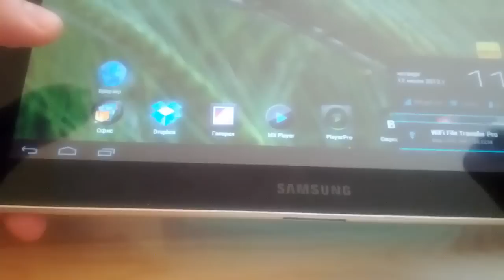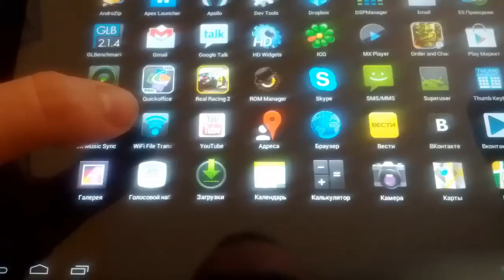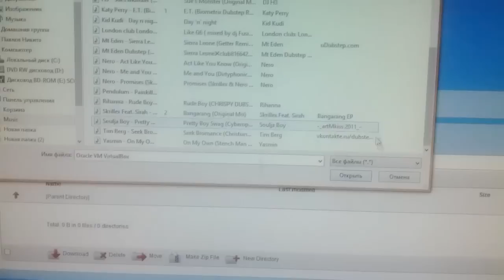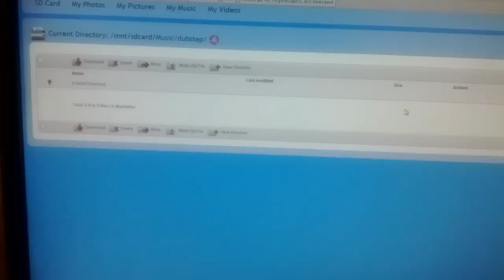Wifi File Transfer - файлы по воздуху , AppDroid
несколько слов о Wifi File Transfer